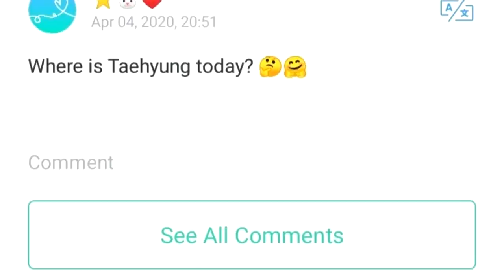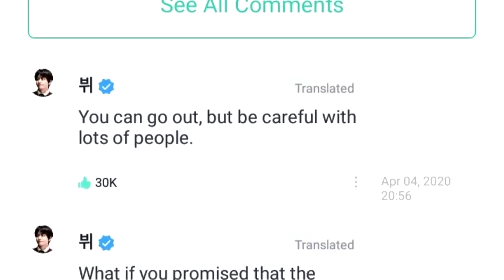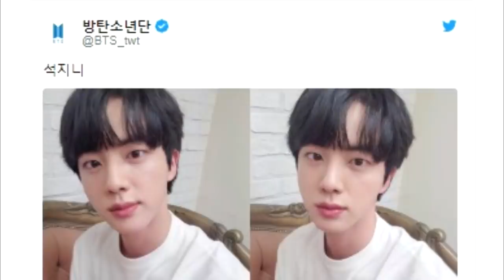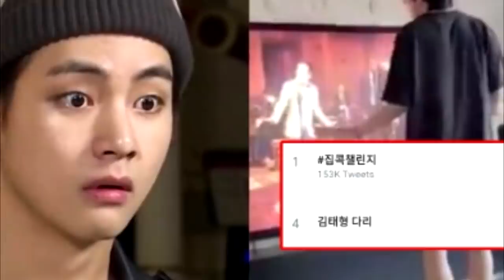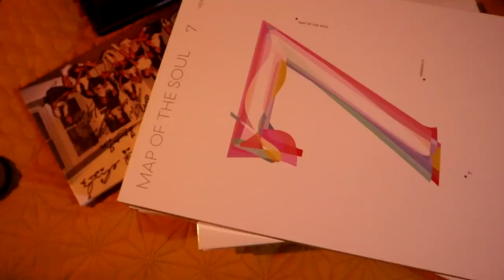LAS NOVIAS DE BTS | V LES DICE A SUS FANS QUE SE CUIDEN | EL VIDEO DE V SE HACE VIRAL